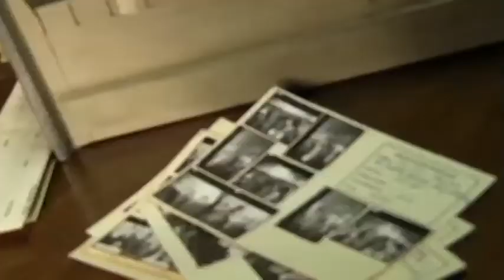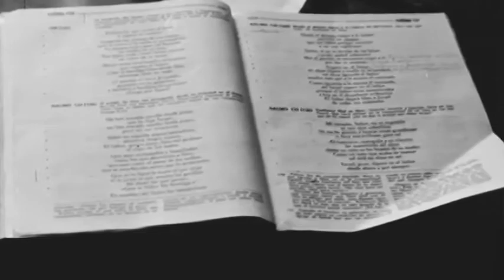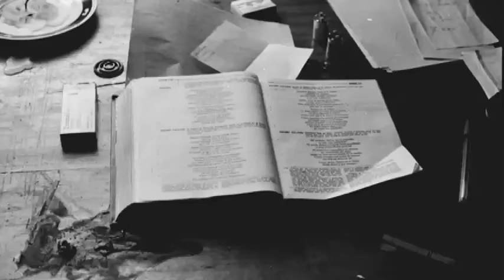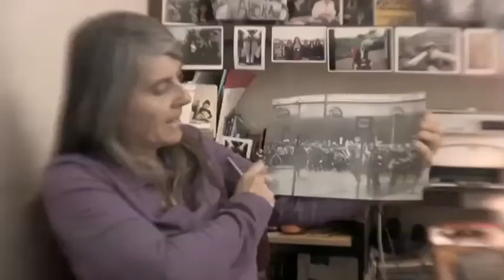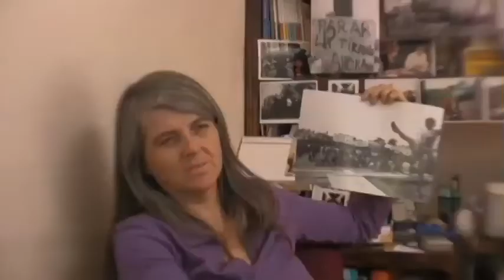Visible/Invisible (parte 2)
Documental sobre tres fotógrafas en Dictadura; Hellen Hughes, Kena Lorenzini y Leo Vicuña.